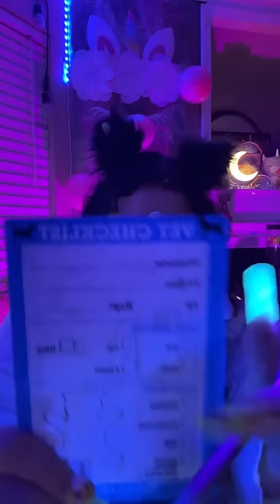ASMR | Vet/Spa/Worst Makeup Artist RP💄Affirmations-Plucking✂️ Slime/Campfire🏕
Thank you ALL For 750k on Tiktok🤯 You are ALL the best! Im Speechless 🤯🙏🏻🥰 Without you ALL I wouldn’t be Sunshine☀️ Thank you for spending your time with me🥹💕 I appreciate and I am so grateful for the countless support & love xo 💘 love you guys!

I go LIVE everynight on TikTok for 5-6 hrs

Timestamps:
@0:00 Veterinarian RP
@18:23 Worst Makeup Artist RP
@1:01:45 Shaving Cream
@1:32:27 Sketching+Markers
@2:26:48 Cup w/ Mermaid Brushes
@2:46:25 Pickles
@2:56:20 Plucking/Snipping Negativity
@3:12:45 Sending Positive Energy/Kisses
@3:26:07 Campfire
@3:38:51 Spa RP
@4:59:56 Slime with Brushes

Send me Fan Mail/ASMR items🥵💕
Jazzy
1449 S Michigan Ave
Unit # 421